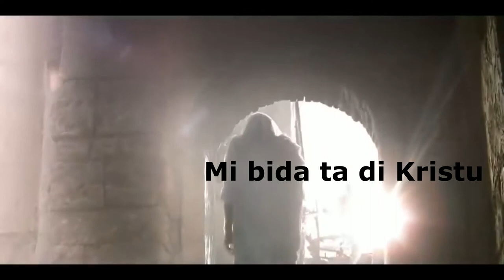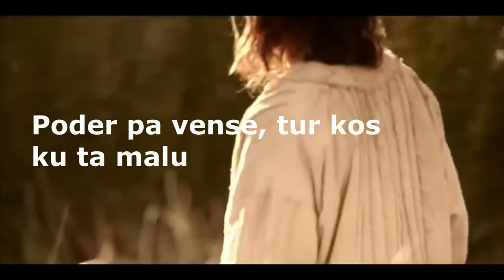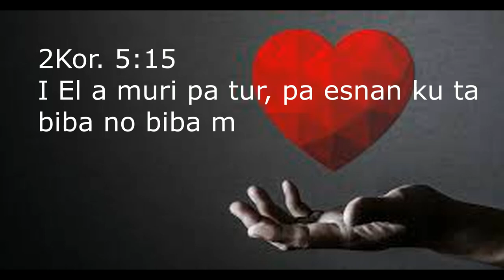MI BIDA TA DI KRISTU (LYRICS)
Kantante: Joella de Caster
Pianista: Jurgen La Cruz
VIDEO: ANNELIES LAI
DELEN GEBRUIKT UIT DE FILM:
The Life of Jesus Christ (Messiah) of Nazareth